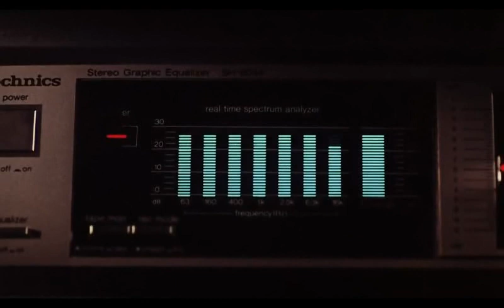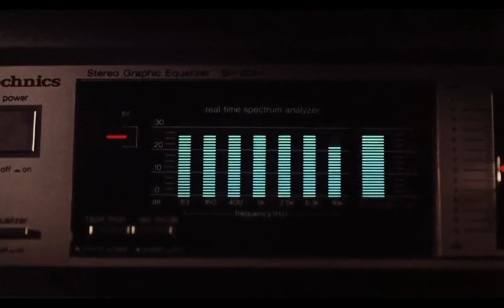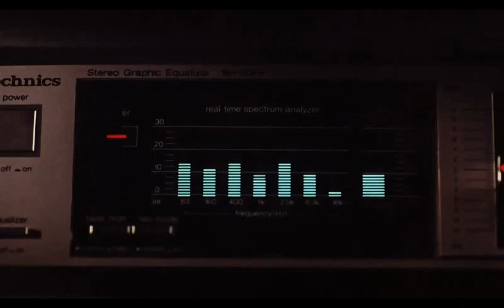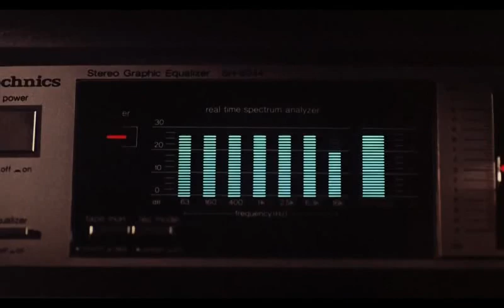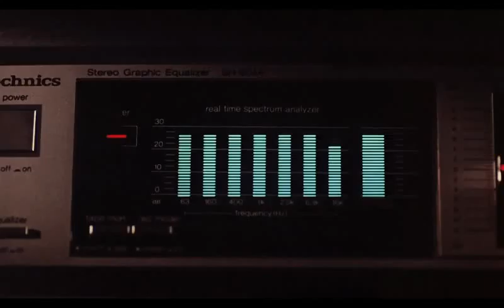Claymore Beats - loops & So Teil 7